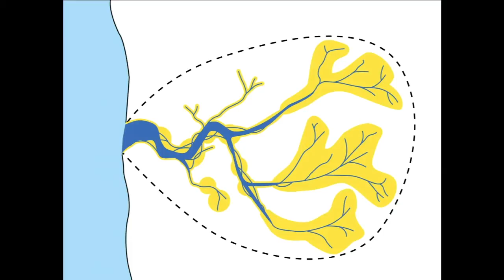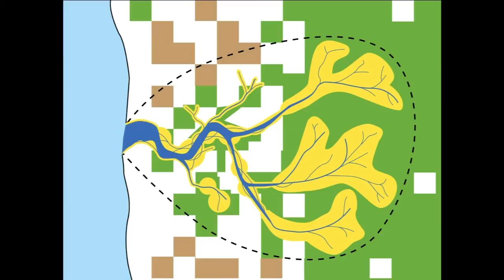Saving the last Pacific salmon runs | Guido Rahr | TEDxPortland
Stretching from California through Alaska, Kamchatka and Japan, the North Pacific's rich ecosystem -- which includes bears, eagles and whales -- depends on one keystone species: wild salmon. At TEDxPortland, Guidho Rahr explains how pervasive farming and logging around coastal rivers threaten these salmon, and all wildlife as a consequence. Rahr urges us to join the international campaign for strongholds -- a network of protected rivers that will ensure the last great salmon runs continue forever.

Guido Rahr is the president and chief executive of the Wild Salmon Center, where he works to help protect wild salmon habitats in the Pacific Northwest, British Columbia, Alaska, Russia and Japan. He has also worked with the United Nations, Oregon Trout, The Nature Conservancy, Conservation International, Rainforest Alliance and ESPN. Rahr is a master fly fisher who has explored salmon and trout streams all over the world. He lives in Portland with his wife, Lee, and their three boys.